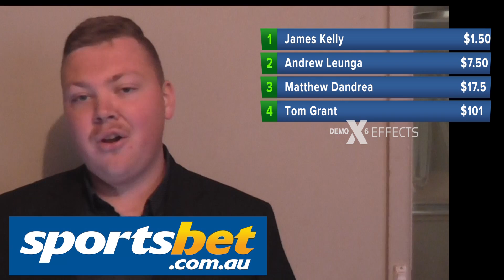MACCA Seniors bet